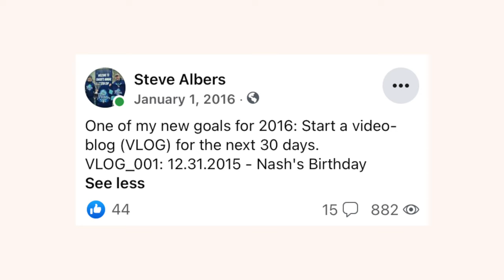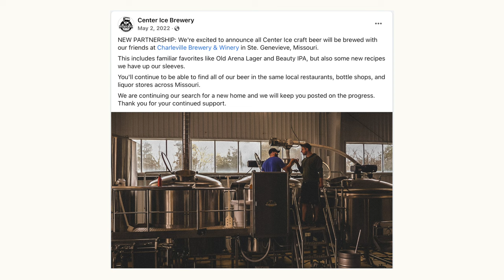A story of starting a brewery and a vlog.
Ready, fire, aim. A new chapter for me begins on YouTube. I set out on an entrepreneurial journey 10 years ago to open Center Ice Brewery. I fell in love with vlogging along the way. The triumphs and successes were unexpected and surreal, however, I wasn't expecting how hard it would be to persevere through tragedy and failure.